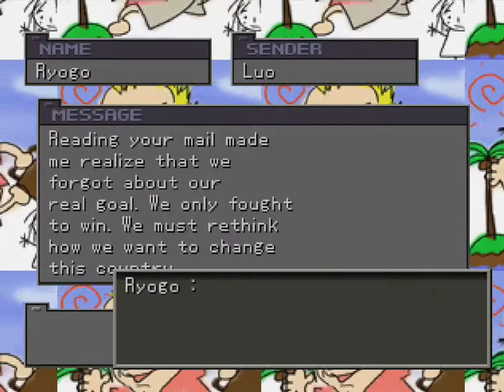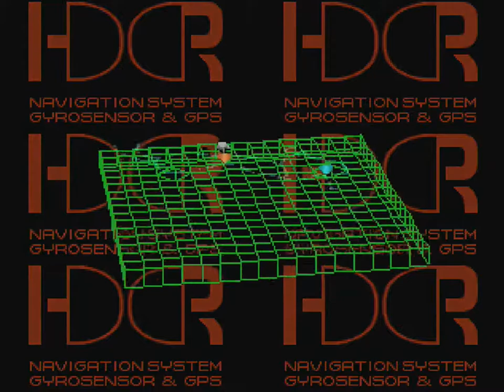Front Mission 3 (PSX) - Part 45